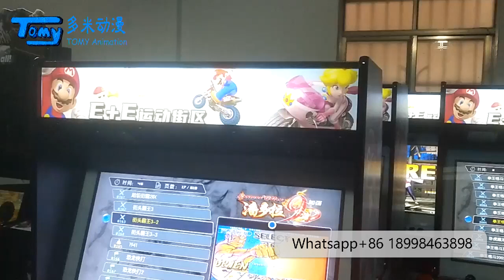Super Mario fighting arcade game machine gztomy.com Whatsapp+86 17328622108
Super Mario fighting arcade game machine

Tomy Arcade JW.

Featured with 3188 in 1 Multi-games list.
Game series: Pandora Pro GDox-9D
Starting Mode： Free and coin-operate models

Parameters
Machine Size: W85*D72*H175cm
Monitor: 32" lcd

Sticker Performance: Waterproof, scratch-resistant, high viscosity
Production Capacity: 100 sets per month
MOQ: 5 sets
Welcome customization and OEM

Partial game list:
Hook;Alt beast;Knights of Valour;Dynablaster;Dkong jr;1945;Mortal Kombat;Tekken.

Technical support & Quality
1) We can offer instructions,photos,videos for buyer's installation and operation as guidance, 12 hours online to provide support.
2) Strict testing working-12hours to 48hours testing machine before shipping.
3)Warranty: 12-mounth, life-time maintenance.

efficiency.

Tomy Arcade JW.